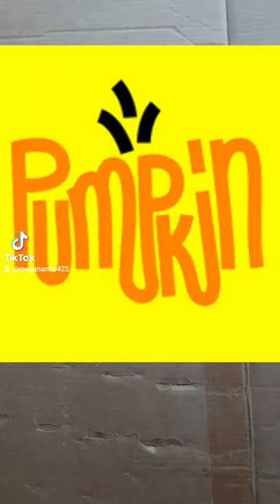Dollar Tree D.I.Y strainer "pumpkin!"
Supplies needed:

-orange paint (*I used Rustoleum "rustic orange" spray paint)
-2 Dollar Tree strainers
-twine
-hot glue
- fillers (*I used 2 of the $0.98 harvest thyme pumpkin & pinecone bags from Wal-Mart). The Dollar Tree also carries similar items

**Optional
-3 individual fall leaves
-hang tag (from Dollar General)
-fall stamp set for the tag